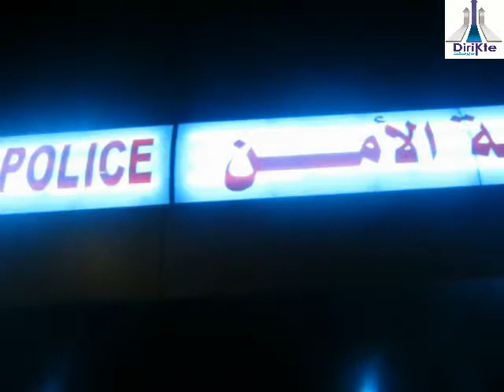حكومتي دجاجة في وقفة أمام ولاية الأمن البيضاء 12 10 2011